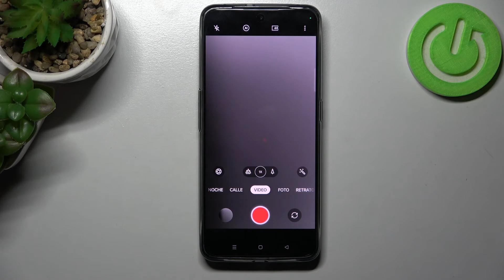Cómo grabar el vídeo 4K en REALME GT NEO 3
¿Quieres aprender a grabar vídeos en resolución 4K en Realme GT Neo 3? Quédate con nosotros y sigue nuestro tutorial porque hoy presentamos cómo cambiar la resolución de cámara en Realme GT Neo 3 para que sea posible tomar vídeo en 4K.

¿Cómo grabar vídeo 4K en el Realme GT Neo 3? ¿Cómo grabar videos en 4K en el Realme GT Neo 3? ¿Cómo tomar videos en mejor resolución en el Realme GT Neo 3? ¿Cómo cambiar la resolución de cámara en el Realme GT Neo 3? ¿Cómo grabar vídeos en resolución 4K en el Realme GT Neo 3?